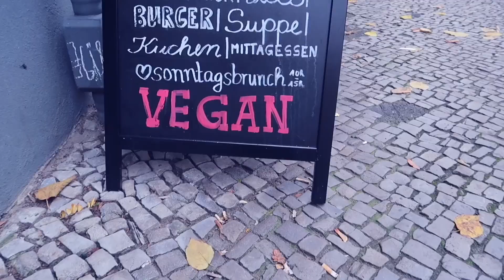Jordan Owens | "V-Goon" For The Voiceless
Welcome to our new channel!  We have something veganly cool on the horizon, so please leave us a comment so we know you've become a subscriber.

Jordan Owens is both an artist and a jock.  A retired professional ice hockey player, now working as a freelance videographer and web designer, he also created and starred in the documentary, "For the Voiceless", which was screened at the 2018 Ottawa International Vegan Film Festival and tells the story of his evolution to vegan activist.  From jokingly-called "goon" to vegan...a "v-goon", if you will!  I absolutely loved the doc when I saw it, and it's NOT just because I appear in it several times.  This is one to share with friends and family who still haven't abandoned their animal-unfriendly practices.  They can expect a healthy dose of humour to help that vegan medicine go down.

Apathy is the glove into which evil slips its hand...